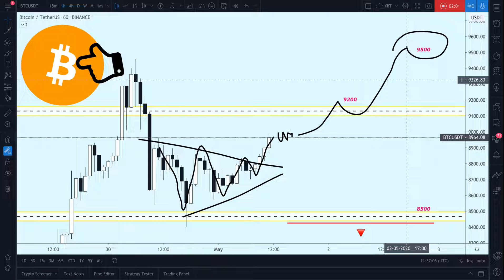BTC / USD — Target for 01 May and 02 May 2020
Hello!
In this short video you going to know next target for BTC and XBT for next two days.

[b]You know what to do with 👍 and 💬 below this idea.[/b]

Simple trade setup for long.

Price broke triangle, while I recorded video.
Targeting for 9200 and 9500 in short-term.

After reaching this targets, I expect correction.
Don't get me wrong. This is not holding advice!!

Without risk management and allowing yourself to lose some trades, you won’t be good trader/investor.
Please don’t follow any analyst blindly on this website.
Always use stop loss to prevent yourself from losses.
Make sure you understand and afford the risk. Please.

[i]ATTENTION: Dear followers please consider to appreciate my ideas on tradingview with your likes, this will help bring more quality content in next trading ideas.